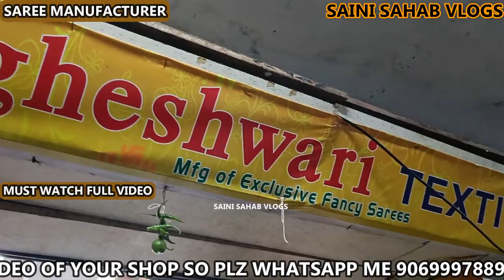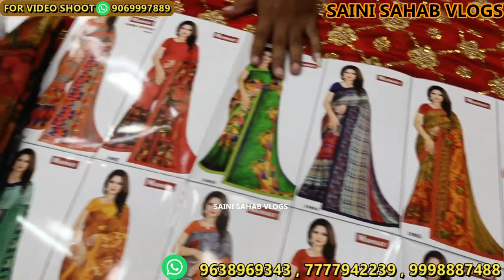सूरत में यही देते हैं साड़ियों की सप्लाईsaree biggest manufacturer || saree wholesale market Surat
Shop Name :-Vagheshwari Textile
Shop Address :-Shop no.B-18,Reshamvala Market Ring Road,Surat-395002

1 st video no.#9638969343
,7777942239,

 VIDEO DECLAIMER
h\u0026m,H\u0026M plus,